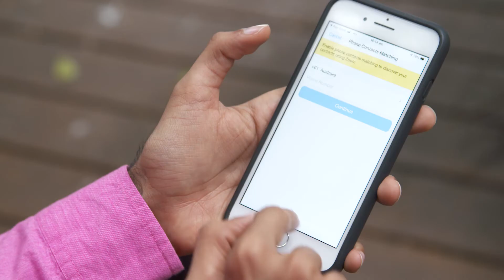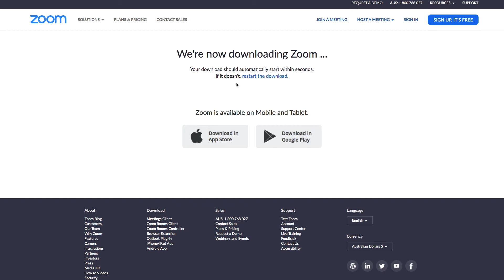What to expect in our Future Skills webinars and how to get the most out of them